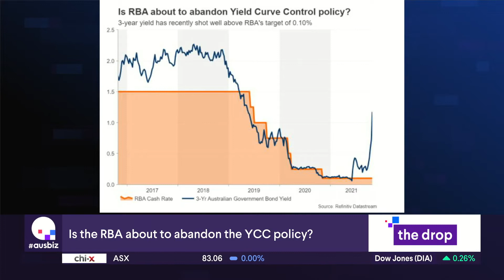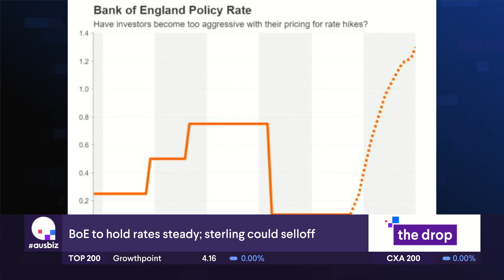XM.COM - Peter McGuire - ausbiz - 01/11/2021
Peter McGuire XM.com speaks with ausbiz anchor Andrew Geoghegan.

0:00 Intro
0:13 All eyes on RBA
0:23 Fed taper talks
0:39 What are their options
1:18 Are we in a transitory stage
1:46 All of the input costs
2:02 Everything that you buy
2:23 A very close hand
2:34 Underwhelmed last month
2:47 Chinese PMI data
3:02 US$ nearly up 1%
3:34 Write a cheque
3:51 How many others are there?
4:02 Impact globally and domestically
4:25 We think so
4:45 What the market decides
5:02 First cab off the ranks
5:16 Stagflation story over northern hemisphere story
5:51 Pressure onto the pound
6:06 Can change the markets quickly